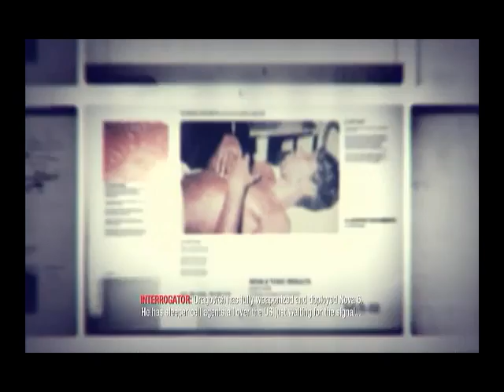Call Of Duty Black Ops pt 22 Im Going To Die